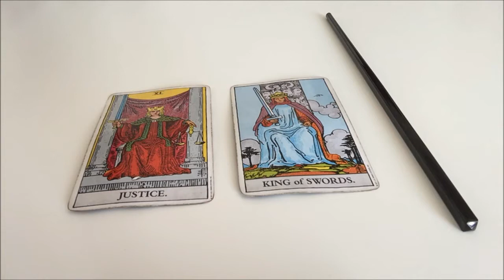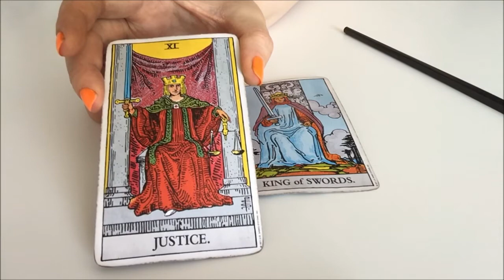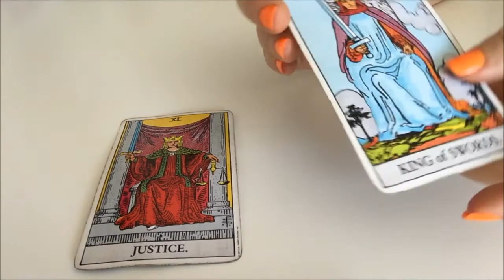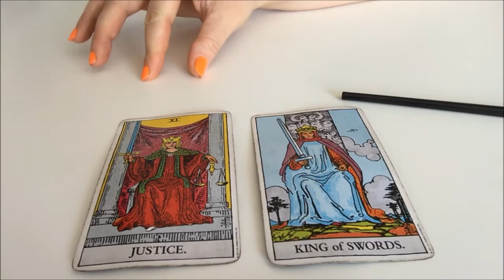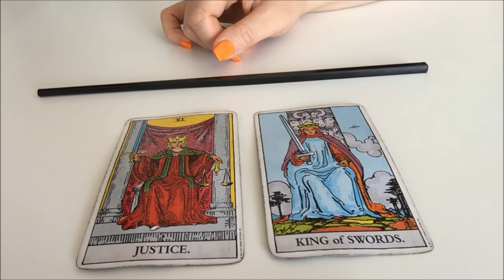Fall Season: The "Libra Cards" Tarot Tutorial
The two Tarot significator cards for the astrological sign of Libra are: the Justice card and the King of Swords Court card.